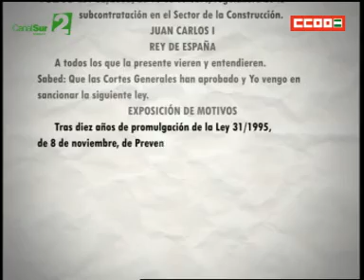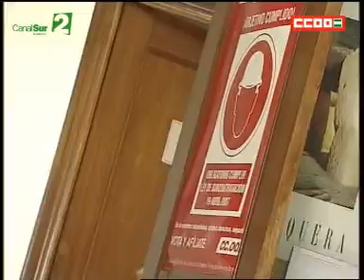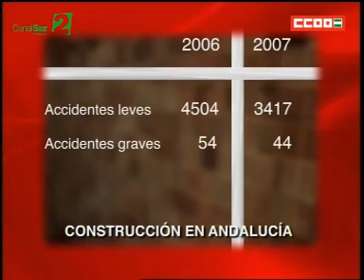Emplea2 Cap. 47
Mayor rigor en el registro de las empresas de construcción; Prejubilación de policias en Córdoba